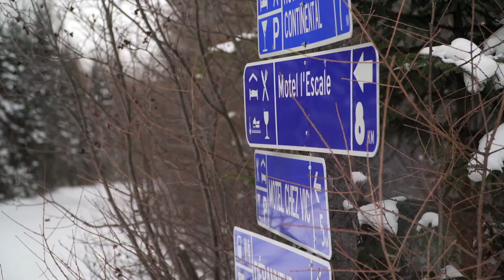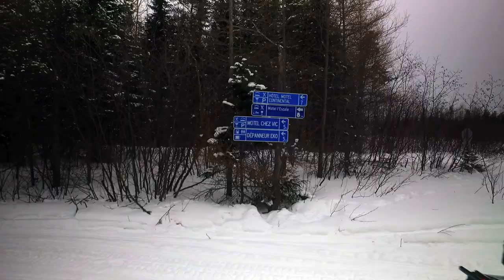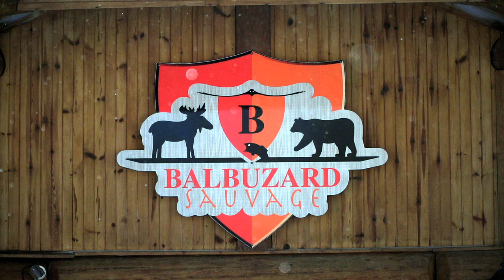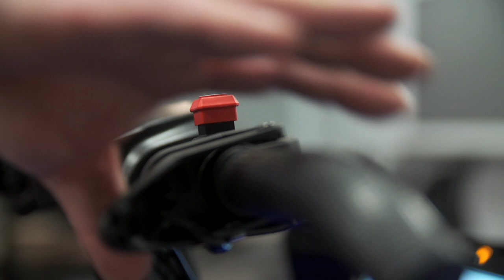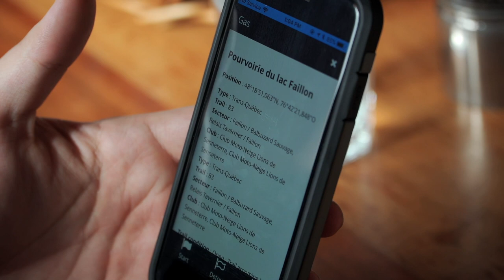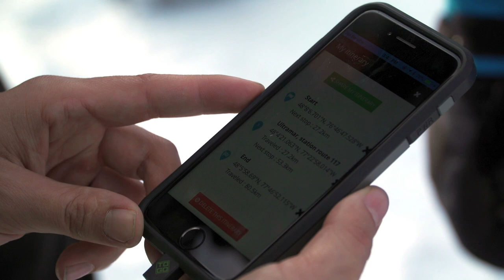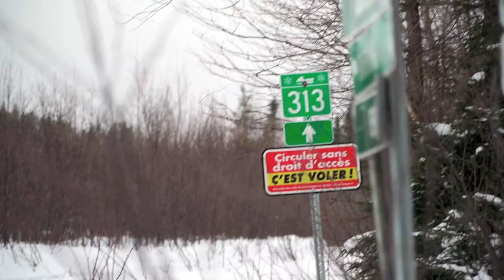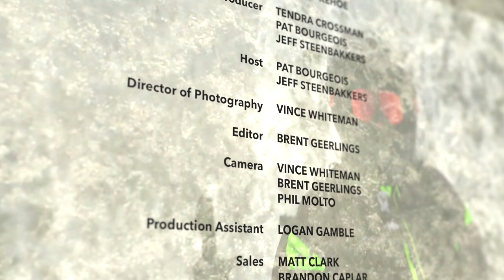STV 2018 - Episode 11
This time on Snowmobiler TV, we are in Quebec riding from Val-d'Or to Pourvoirie Balbuzard Sauvage and even get the chance to go out into the deep stuff for the day, plus we have a look at Yamaha’s 2019 lineup.